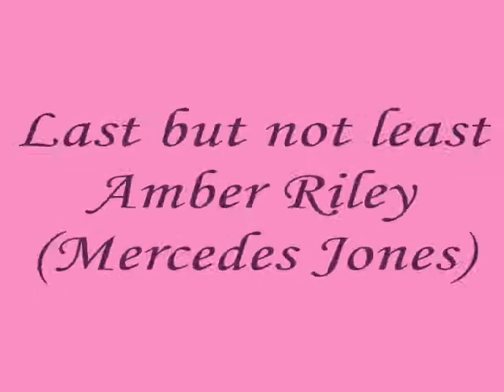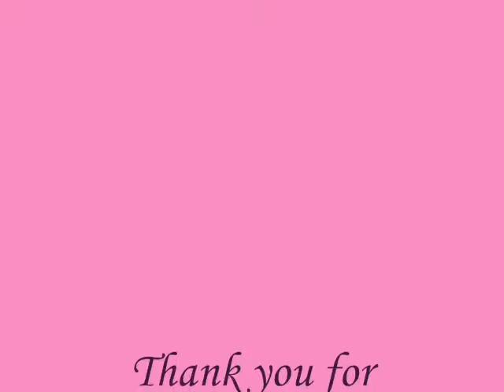Drawing Dianna Agron, Naya Rivera & Amber Riley (Pencil) - Step by step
A new drawing (or better three) I made this weekend.
Some of the girls from Glee.